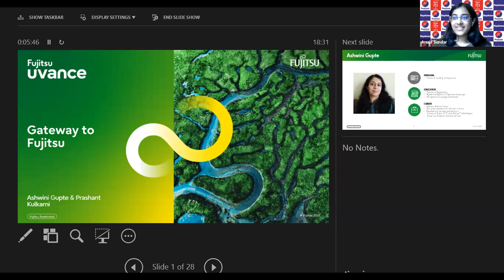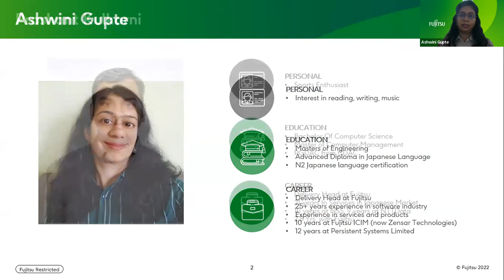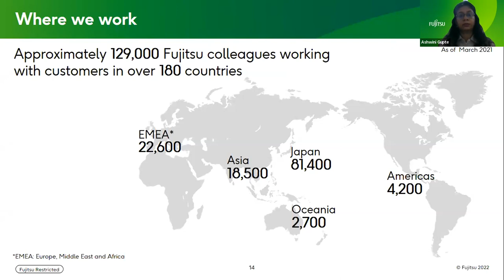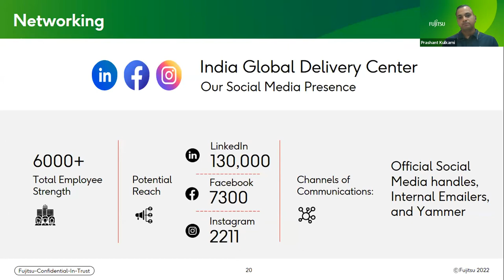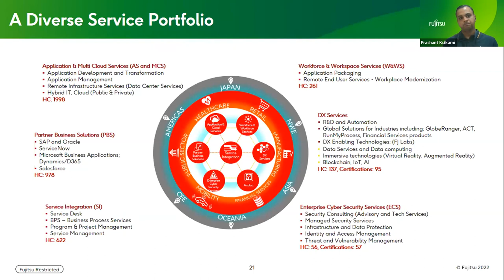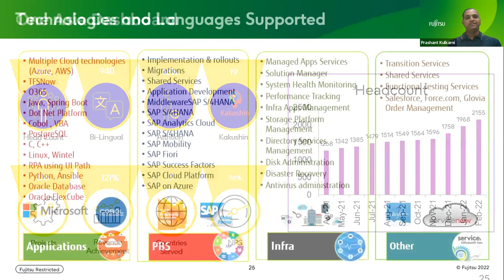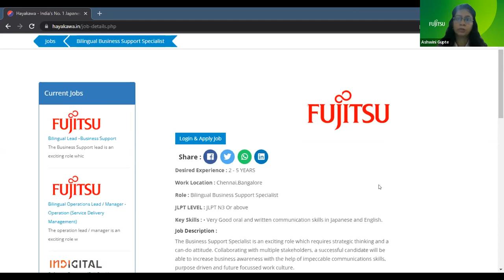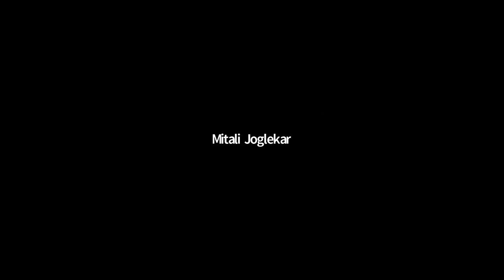GATEWAY TO FUJITSU @ HAYAKAWA 2022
We at Hayakawa successfully conducted one of the India’s greatest Japanese employment opportunities webinar GATEWAY TO FUJITSU @ HAYAKAWA 2022 on 24th March 2022. More than 500+ participants have attended and have gained a wonderful visual experience by interacting with the panelists from Fujitsu on the working environment with Fujitsu as well as in Japan. We also conducted a Q/A Session for the attendees in the view to give them a clear view on the employment opportunities in Japan related fields.